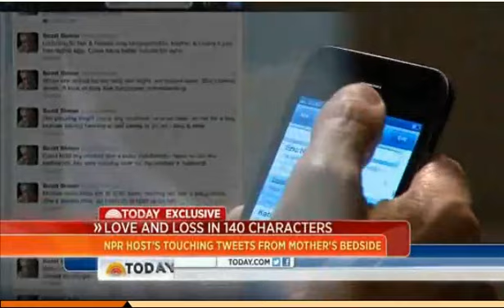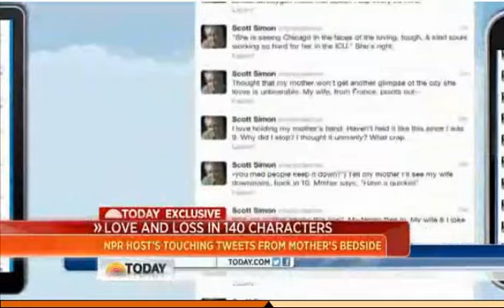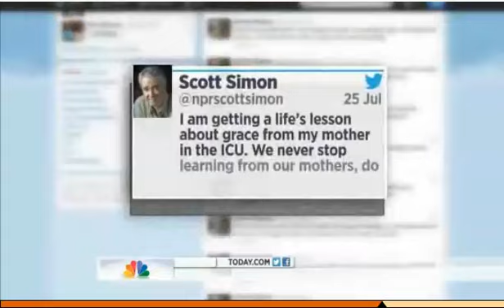NPR Radio Scott Simon TWEETS Mom's Last Day On Earth To Viewers Scott Simon Shares Life's Moments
Scott Simon TWEETS Mom's Last Day On Earth To NPR Viewers Scott Simon Radio Personality Condolences. Scott Simon's mother Patricia Lyons Simon Newman Gilband passed away on Monday night. Scores of people followed along this week as Simon tweeted his mother's final moments from her bedside at a Chicago hospital. The sad, heartwarming and humorous messages drew the attention of Twitter followers and news outlets, who sent his family their best wishes.  The NPR host spoke to "Today" from Chicago before his mother's passing. "I think it's nice to that people know what Patricia Simon said because she poured everything into me," Simon said, choking up.
When asked why he decided to share the experience on Twitter, Simon said, "I think my mother has a lot to say to a lot of people and I'm not embarrassed to share it."  "I tell you, death is a universal experience... it's something we have to figure out how to live with, how to both struggle with, struggle against and finally accept," he added.